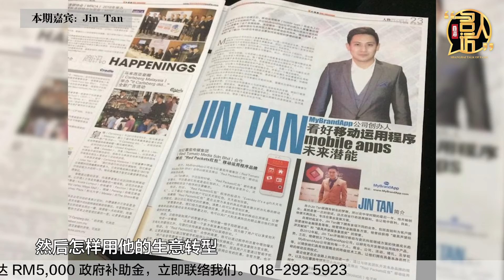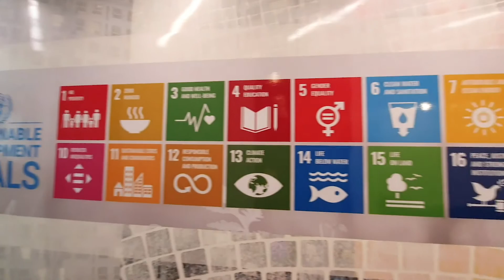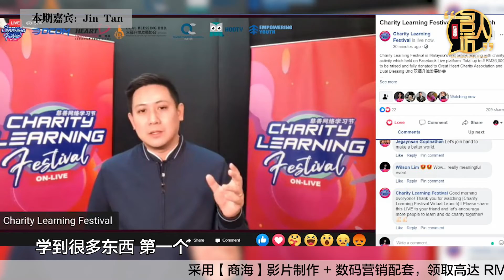【商海名人访 - 第七季】DCOM Global 创办人 | Jin Tan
从小父亲的潜移默化，让Jin Tan从此与商界结下不解之缘。在设立三家公司赚取人生不少金桶后，Jin Tan没有满足反而进一步发展自己的专长事业，创办了电子学习商务平台DCOM Global，推动全球在线教育的创新发展。

科技市场瞬息万变，企业家更要具备与时俱进的领导力才能立足市场。究竟Jin Tan身上藏有什么商机绝密，让他总能走在科技前瞻洞悉趋势，为市场带来全新商机与服务价值呢？

【企业百科】
什么是企业？►

【名人访】季度
第一季 | 播放列表 ►

【名人访】特辑
破茧而出 | 播放列表 ►